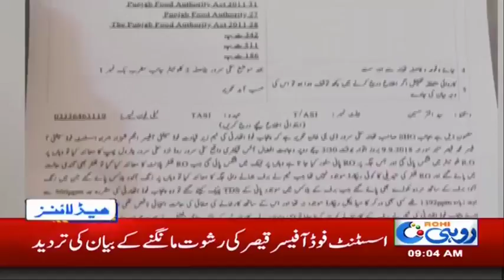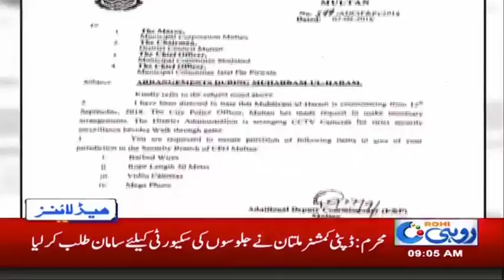News Headlines | 9:00 AM | 11 Sep 2018 | Rohi